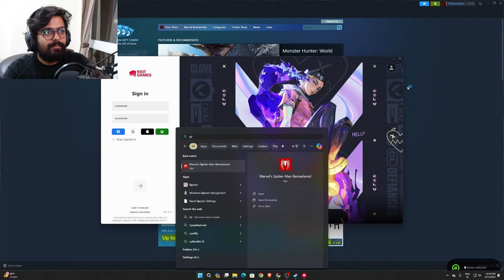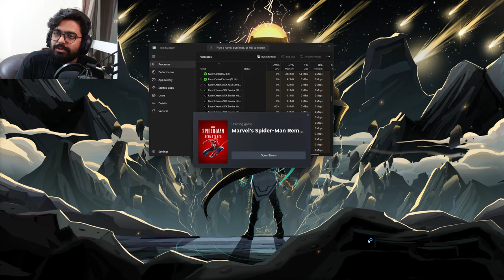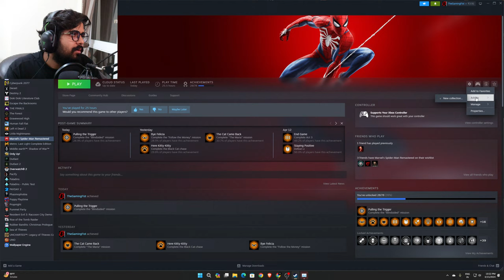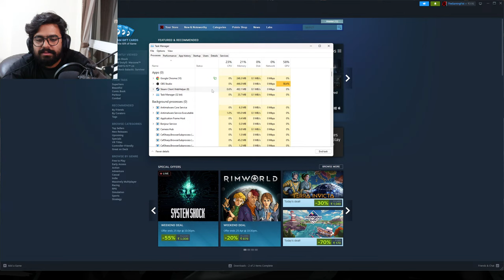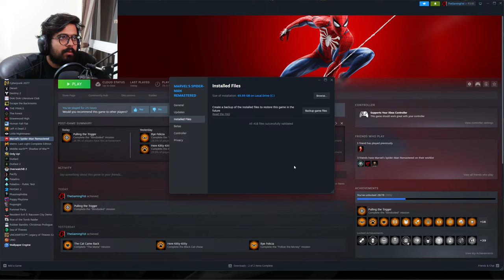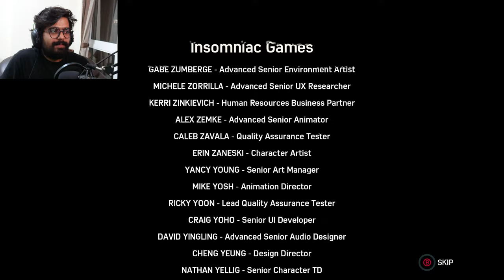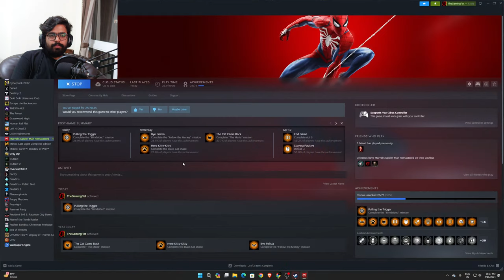Turf Wars DLC | Marvel's Spider Man Remastered PC | Max Settings | RTX ON | #13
Show your support via UPI: thegamingfist@ybl

Mouse pad
Mobile Stand
Laptop (Mine is 2019 edition)